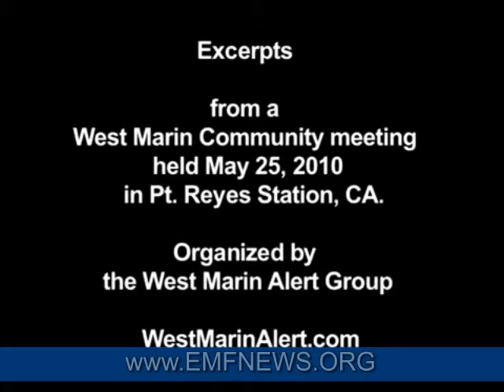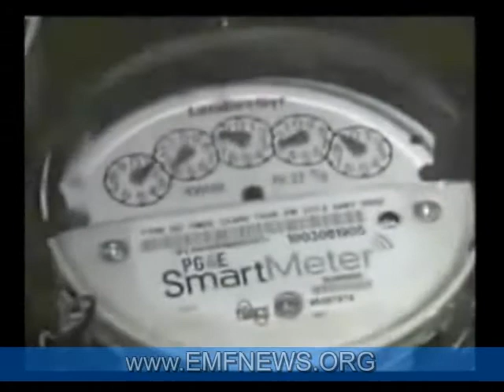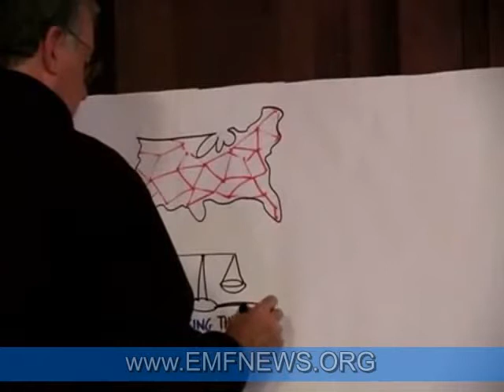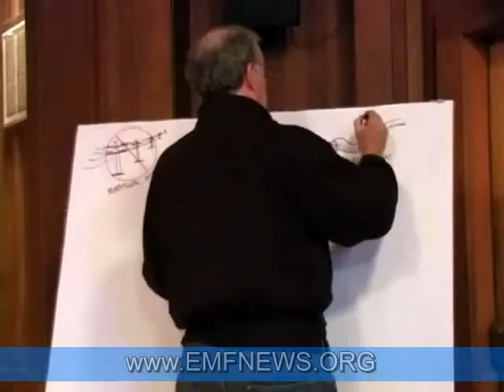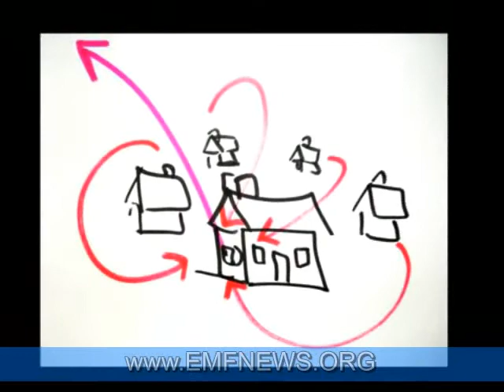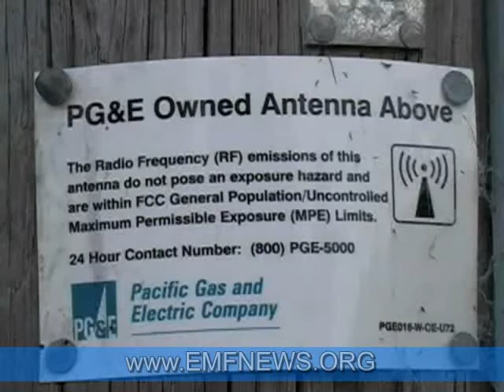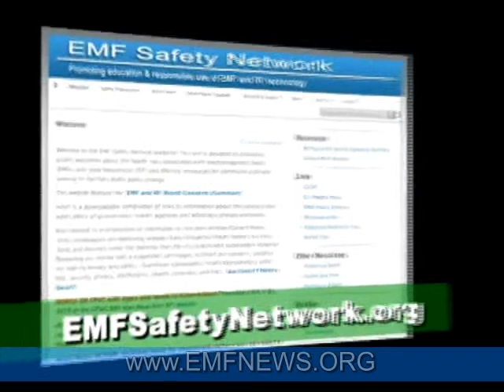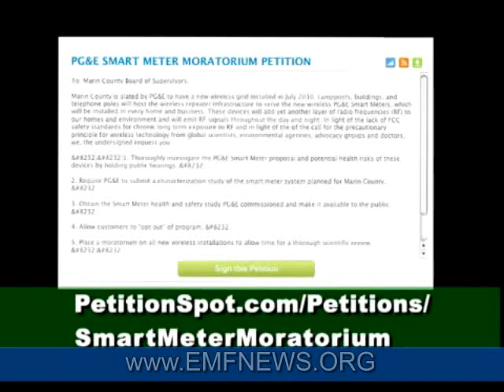Is My Smart Meter Going To Kill Me Part 1?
Dear Pablo: I have been hearing a lot of controversy around smart meters. Are the additional radio waves emitted by them a danger to my family?
A "smart meter" is an electric or gas meter that electronically transmits meter readings to the utility. Smart meters are only a small component often touted, but rarely understood "Smart Grid." Recently smart meters have been getting a lot more attention, primarily due to a small, yet vocal group of concerned Pacific Gas & Electric (PG&E) customers protesting against their installation.
Why Are Smart Meters Good?
Smart meters will allow utilities and customers to reduce energy use and save money. Customers will save money by being able to track their electricity usage in near-real time and then making lifestyle choices and appliance-buying decisions to lower their monthly utility bill.

Customers will also be able to switch to a time-of-use (TOU) rate structure that allows them to take advantage of very low rates during non-peak hours by choosing to run appliances like washers and dryers at night, rather than during peak demand periods. New appliances and thermostats will interface with the new smart meters to run during non-peak hours or to reduce their usage during peak hours.

Shifting electricity usage to off-peak hours will also help reduce the utility's peak demand, reducing the number of new power plants that they have to build. Imagine the hottest day of the year. Every AC unit in the state is turned to 11 and the grid is straining under the demand.